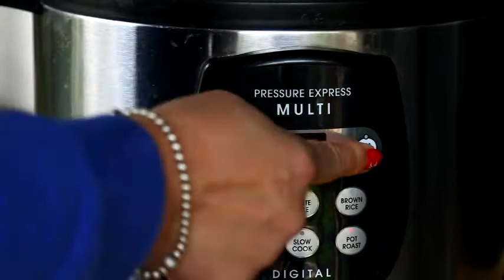Beef Brisket Lauya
Ingredients

2 kl Beef Brisket
2 Egg plant diced
1 cup Green beans cut in half
Half small Chinese cabbage
1 stalk Bok choy
Sweet potatoes quartered
3 sugar Banana cut in halves
1 red Onion quartered
Anatta seed powder diluted in water
3 Star anise
2 Cinnamon stick
¼ brown sugar
1 tsp Salt
Fish sauce (optional)
Whole pepper

Procedure

Wash all vegetables, drain and set aside
Place beef brisket in instant pot (pressure cooker). Pour in star anise, salt, cinnamon, pepper, onions, sweet potato (to make the sauce thicker), water , annatto liquid, set the timer to 40-50 minutes.  Take the meat out and transfer the liquid and  sweet potato  in a casserole .  Blitz .
Add all the remaining vegetables simmer for 5-10 minutes.  Add fish sauce if desired.  Put the meat back in the casserole. Simmer for another 5 minutes.   Serve.